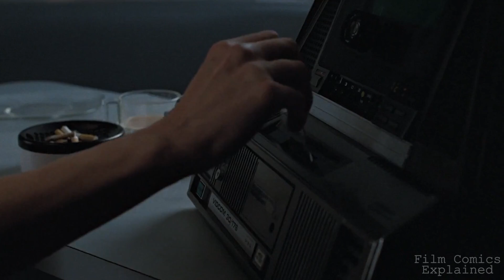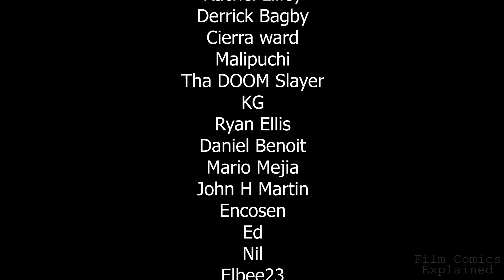ARMY OF THE DEAD (How to Fail at Story) EXPLAINED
Army of the Dead is a 2021 American zombie heist film written and directed by Zack Snyder, based on a story he also created. The film features an ensemble cast consisting of Dave Bautista, Ella Purnell, Omari Hardwick, Ana de la Reguera, Theo Rossi, Matthias Schweighöfer, Nora Arnezeder, Hiroyuki Sanada, Tig Notaro, Raúl Castillo, Huma Qureshi, and Garret Dillahunt. It follows a group of mercenaries who plan a Las Vegas casino heist amid a zombie apocalypse.